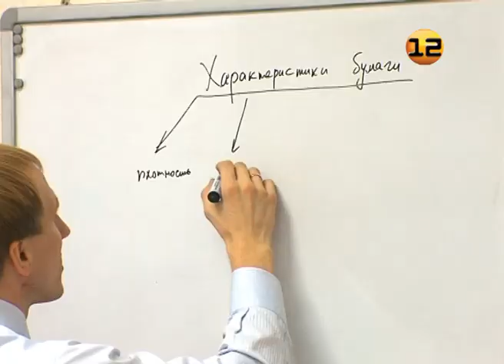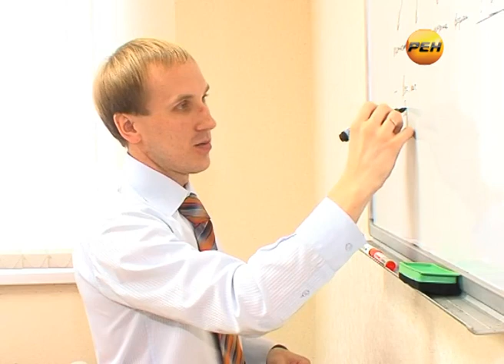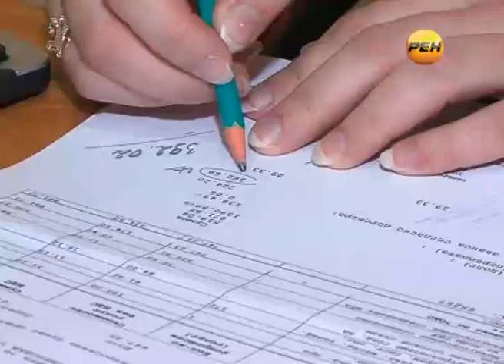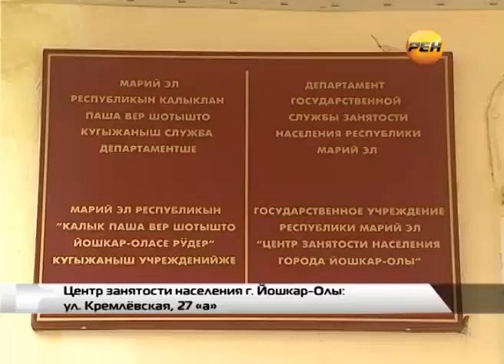Программа самозанятости в Марий Эл